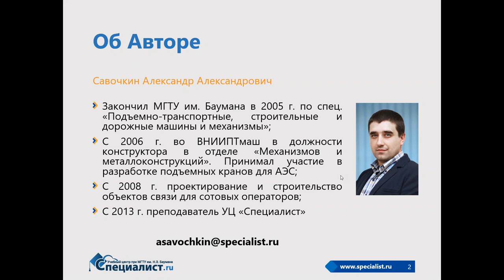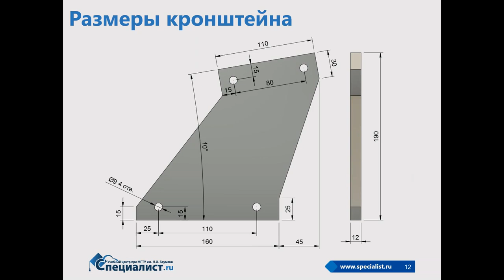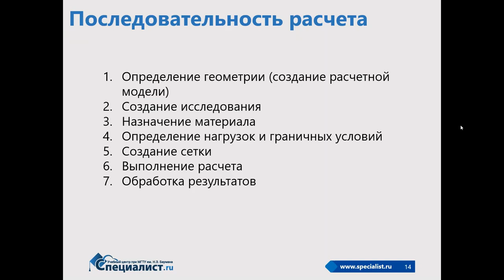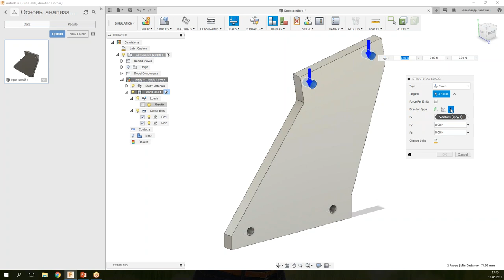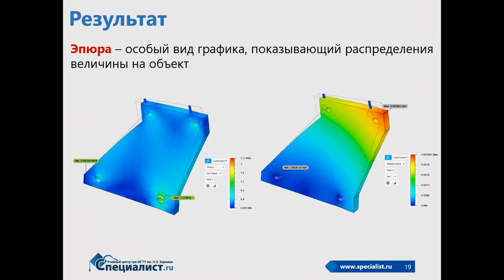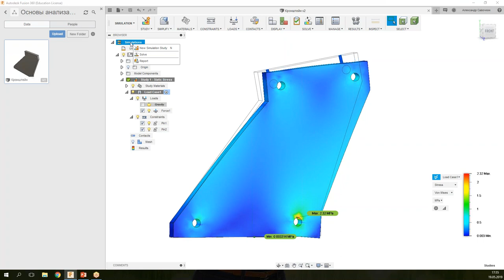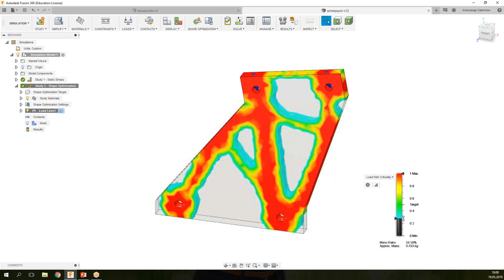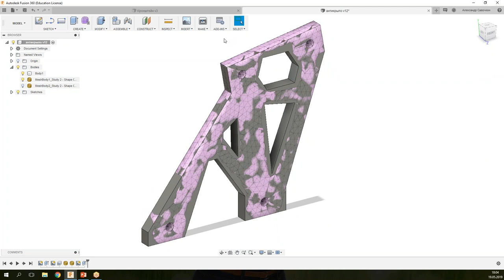Autodesk Fusion 360. Основы анализа и оптимизации изделий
В рамках бесплатного семинара по Fusion 360 на простой модели будут разобраны основы прочностного анализа методом конечных элементов и оптимизация массы модели на основе её геометрии.

Приходите на курс "Autodesk Fusion 360. Основы проектирования"
и получите международный сертификат Autodesk после окончания обучения!